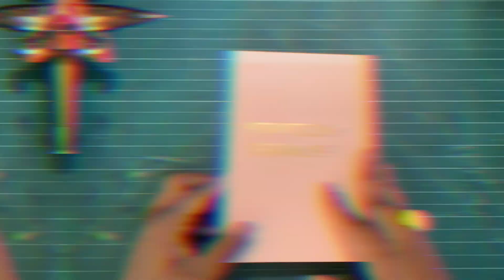Turkish Map Fold w/ Sarahbeme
Sarah shows you how to make a Turkish map fold which is a great pop-up technique for books and cards.

What I used:
Fiskars Paper Trimmer
Scotch ATG700 Double-Sided Tape Dispenser

Filmed with an iPhone 11 Pro Max and edited with Final Cut Pro X.